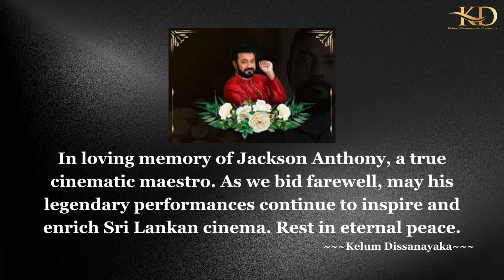Round the World with Kelum Season 1 Episode 17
Jackson Anthony: Sri Lanka's Cinematic Maestro | English Season 1 Episode 17

Jackson Anthony, the versatile actor and cinematic maestro, has left an indelible mark on Sri Lankan cinema with his iconic roles and legendary career. Explore his diverse filmography and discover the depth of his talent in the industry.